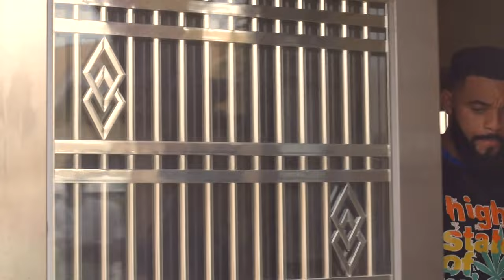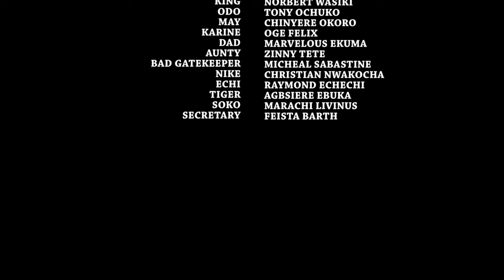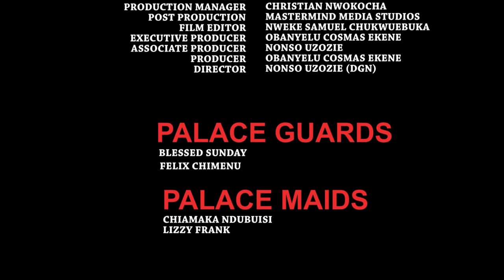How D Crowned Prince Married D Poor Girl That Came From D Village 2 Work As A Palace Maid/African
In this Nigerian movie, Starring: Lizzy Gold, Stephen Odimgbe, Maleek Miltons, Rita Arum and other Nollywood actors.